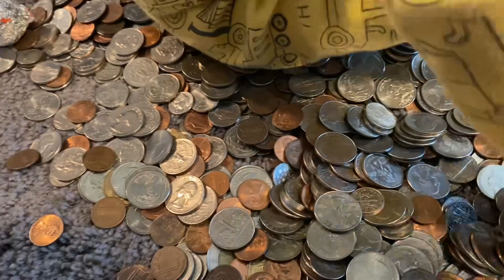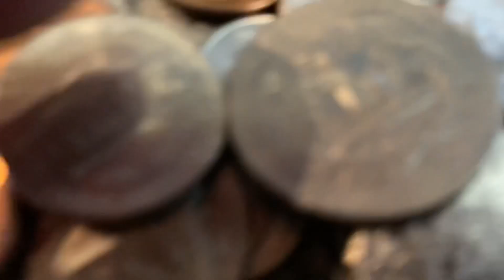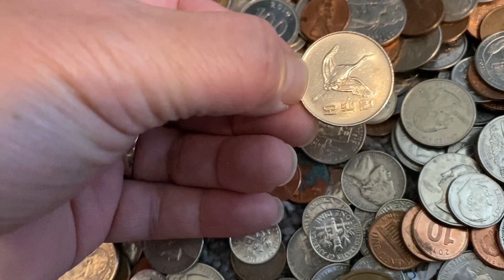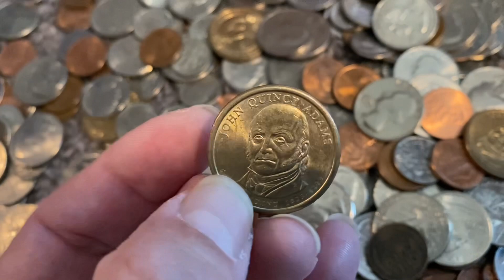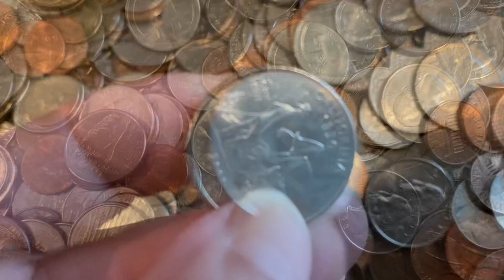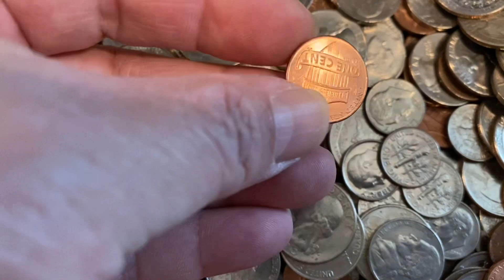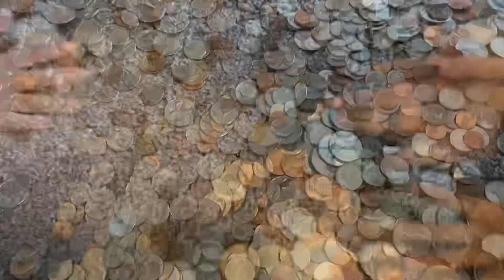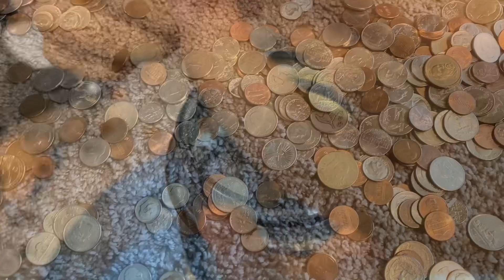ASMR - Satisfying Visual and Sound Playing with Coins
Satisfying visual and sound playing with coins. Somehow my kids calm down to this. Nice babysitting idea - just make sure they don’t put it in their mouth and that they are supervised.